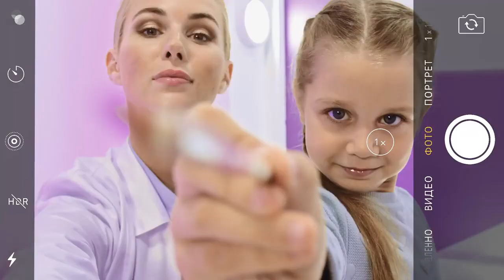Волшебные салфетки. Спасаем ситуацию и одежду.